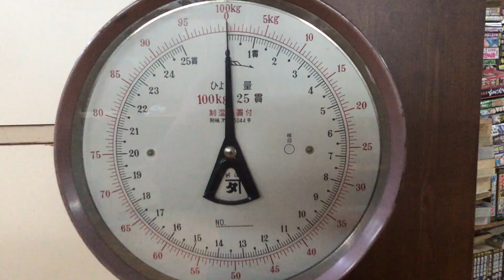【驚異的！3日で4キロ減量！】水ダイエットの効果！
PRIVILEGE NIIGATAのSTAFFがお送りする恋愛バラエティー番組！
皆さんPRIVILEGE NIIGATAのSTAFFがお送りする恋愛バラエティー番組！
皆さん！新潟の春日町streetを宜しくお願い致します！
ダイエットの中でも一番きついとされる断食。
水だけしか口にしない水だけダイエットを敢行！
併せて運動などもして三日間で何キロ痩せるのか！？